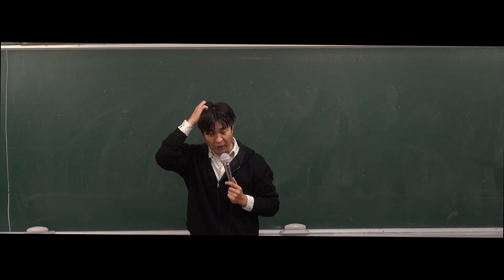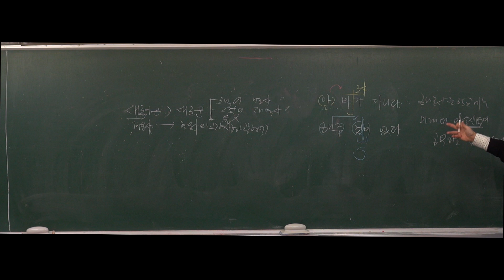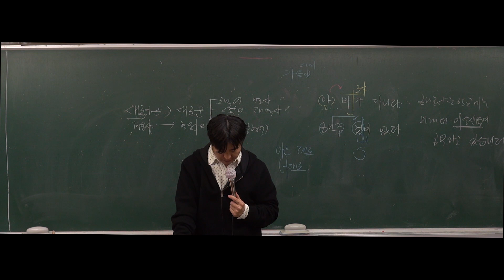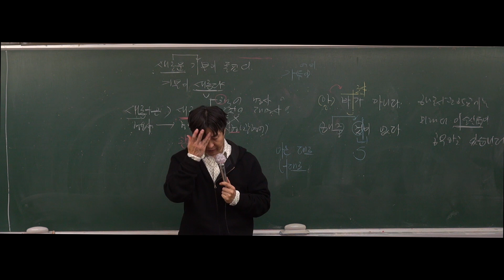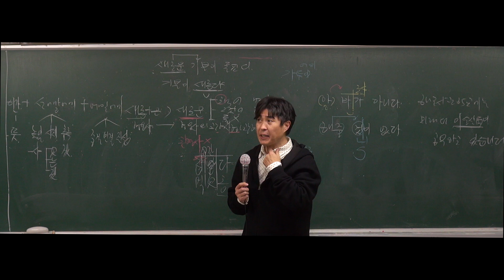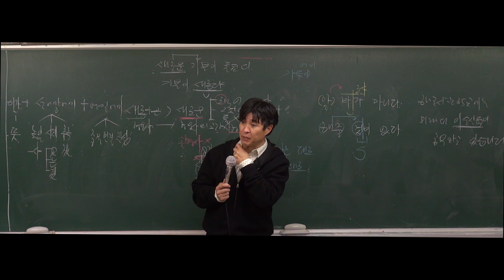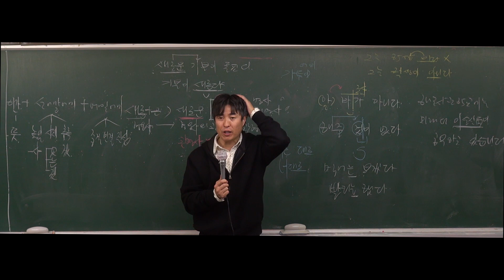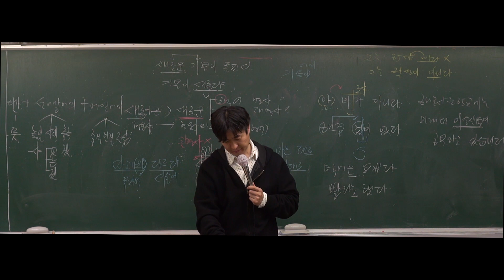[고득점] 공무원 국어_제9강_문법정리_품사(23p~33p)